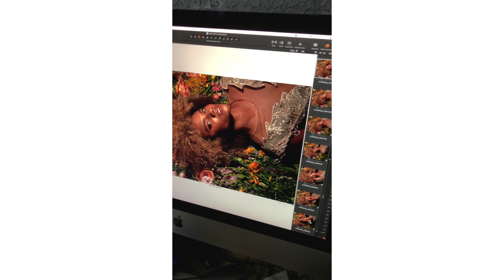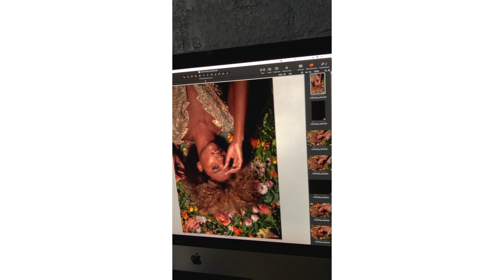Consejos para usar LUZ DURA en tus FOTOS de MODA 📸 🔥 l Nadir Alcantara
Se me ocurrió usar este detrás de cámaras para darte algunos consejos de iluminación que seguramente te van a gustar!

MI EQUIPO

---CAMARAS---
CAMARA SONY A7III

---BATERIAS---
BATERIA PARA SONY

BATERIA PARA CANON

---OPTICA---
CANON 100MM 2.8 MACRO

CANON 24-105MM

CANON 70-200

SONY 28-70

ADAPTADOR PARA LENTES CANON

---MEMORIAS SD---
MEMORIAS SD 170/90Mb/S

MEMORIAS SD 150/90Mb/S

---FILTROS---
ANILLOS ADAPTADORES

FILTRO ND VARIABLE

---MICROFONOS---
RODE VIDEOMICRO

MICROFONO LAVALIER

---ACCESORIOS---
TABLETA GRAFICA WACOM

CASE PARA GOPRO

BRAZO ARTICULADO

TERIPIE DE VIAJE

RONIN S

OTROS VIDEOS